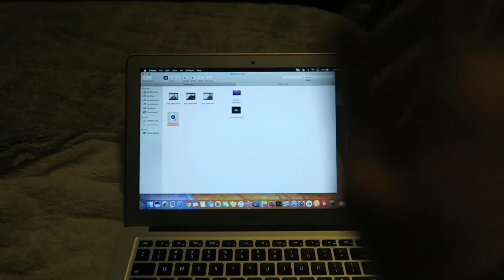ALMOST LEAKED MY NUMBER! | Vlog